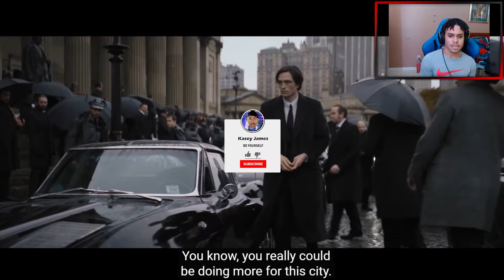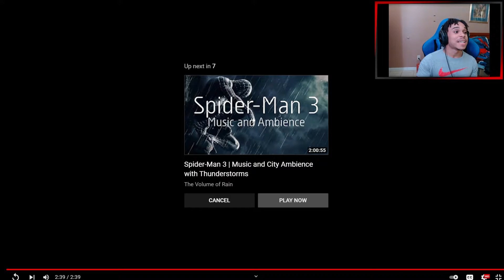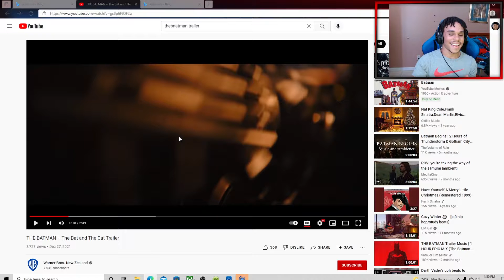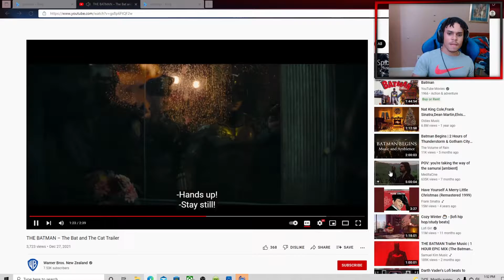THE BATMAN - The Bat and The Cat Trailer - Reaction!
Watch kaseys THE BATMAN - The Bat and The Cat Trailer - Reaction!